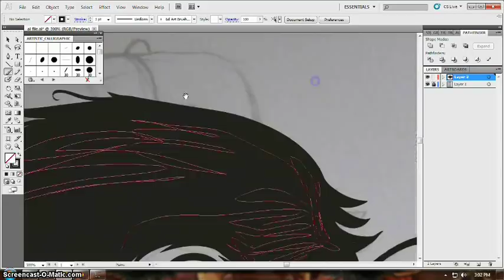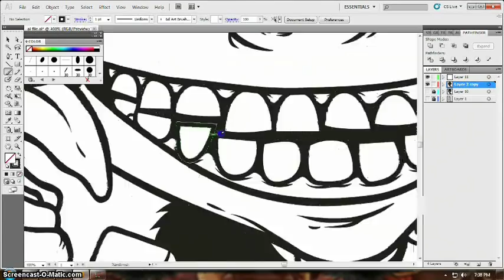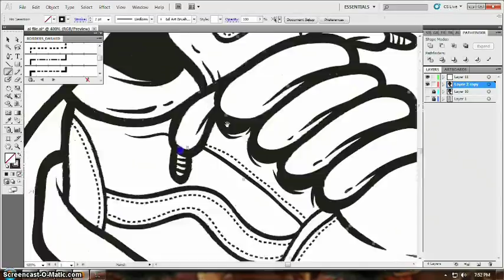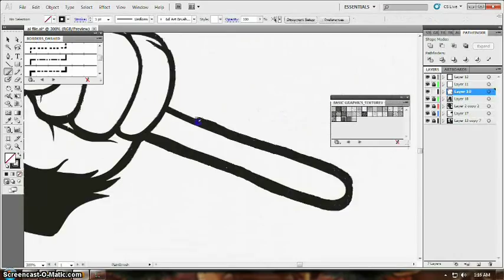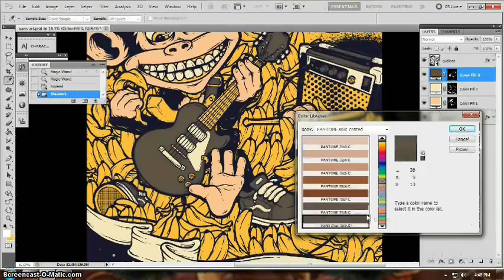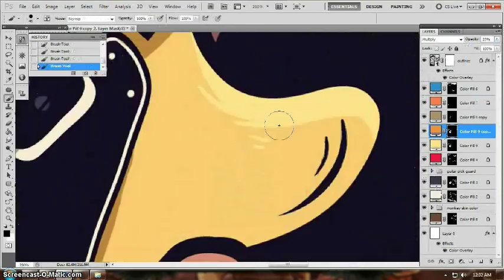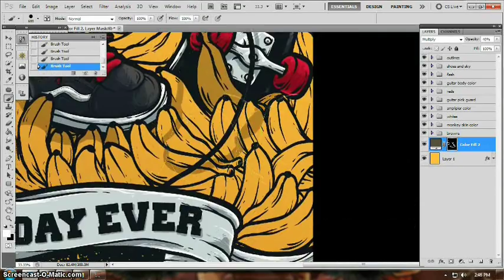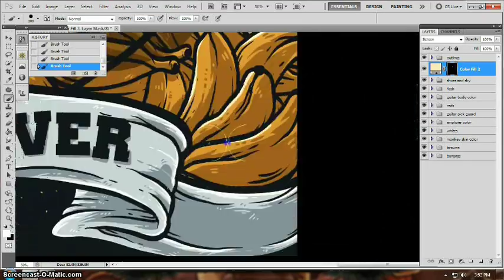vans poster art video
the process video of my entry for Vans Warped Tour Art Contest at Creative Allies...

thanks in advance... please share as well.. =)

thanks to Cave of Steel for the free track i got from Lastfm